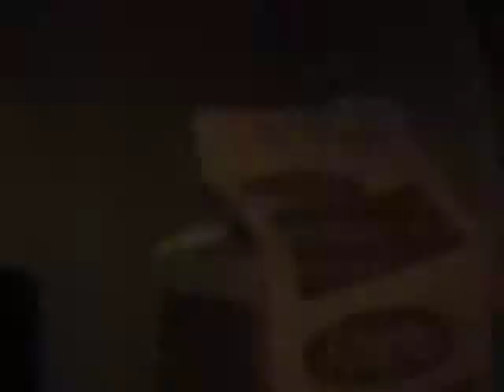PROTEIN SHAKE! - A Gravy Films Production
PROTEIN SHAKE!!!  PROTEIN SHAKE!!!

James Roberts
Yuki Shimbara

A Gravy Films Proudction.